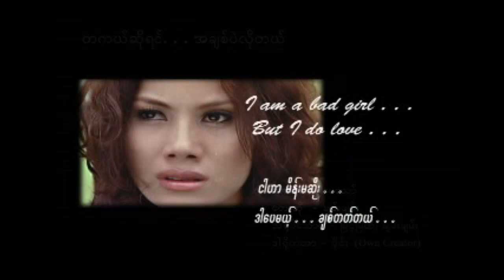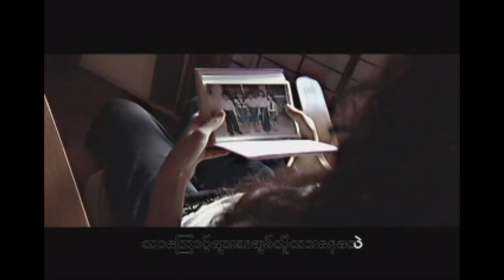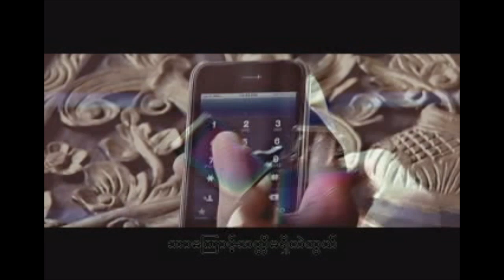MMC: Chan Chan- Ta Kae So Yin A Chit Pae Lo Tae (အခ်စ္ပဲလိုတယ္) HD version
Myanmar Music Channel (MMC): Chan Chan (ခ်မ္းခ်မ္း) - Nay Par Sae (ေနပါေစ) HD
VCD Album - Ta Kae So Yin A Chit Pae Lo Tae ( တကယ္ဆိုရင္အခ်စ္ပဲလိုတယ္) 2010